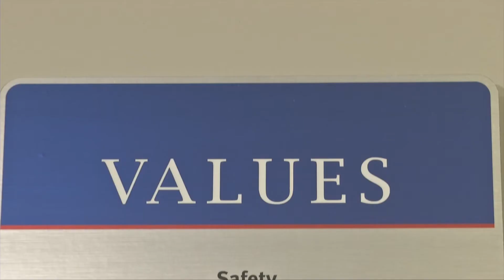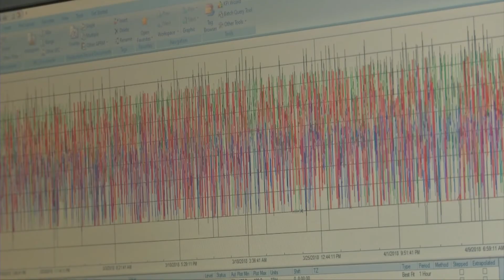We Are American Crystal – Zach Lorsung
We Are American Crystal

The collective actions of our people impact our success and culture. Enjoy the fifth in our series of 12 videos that highlight the range of jobs needed to make the world's finest sugar.

Employee Video Spotlight
Zach Lorsung, Software Analyst
Corporate Headquarters

Zach's job is to support business applications including technologies used at our factories which he describes in his video.